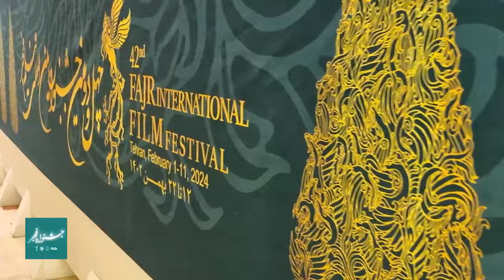«قلب رقه»؛ ماجرایی عاشقانه در بطن سیاهی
فیلم سینمایی «قلب رقه»،‌ یکی ازفیلم‌های متفاوت چهل و دومین جشنواره فیلم فجر تا امروز بود، فیلمی عاشقانه با محوریت داعش که زیر بمباران رژیم صهیونیستی در سوریه فیلمبرداری شده است.